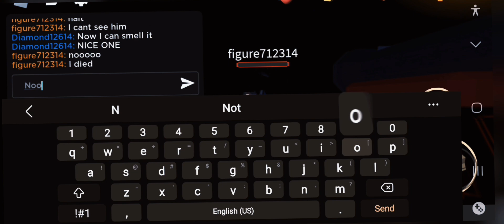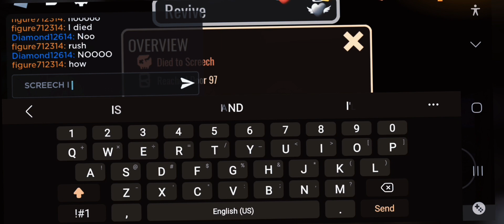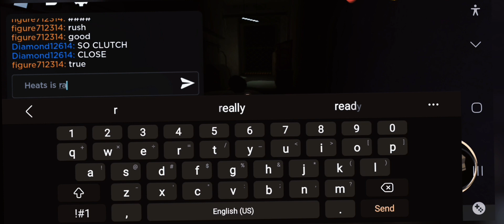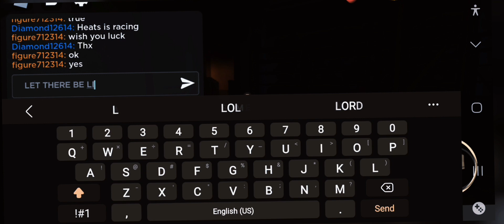Door 100 Attempt 2/ DOORS Roblox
I will make a Part 3 tomorrow. Soon, I will have the Rock Bottom badge, and will have to wait for Floor 2! Also, let's achieve a like goal of 0 likes. I know it's alot, but that helps the channel alot aswell! Credits to ‎@LSPLASH  for making this AWESOME game. You should try DOORS for yourself!